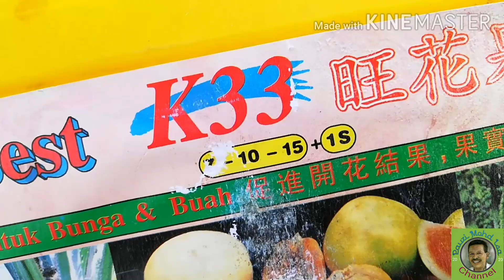JAMBU BATU/KRISTAL ADA BIJI | TANAM DI TANAH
jambubatu/kristal jambuBatuAdaBiji.
POKOK jambu batu ada biji yang berbuah sepanjang masa. Buah besar dan mudah penjagaan. Sebenarnya pokok induk asal sudah mati. Ini pokok baru tumbuh di kiri dan kanan dahan utama yang mati. Ini yang saya pelihara sampai sekarang. Terus berbuah tanpa musim. Alhamdulillah, selepas dibalut, semua buahnya cantik.